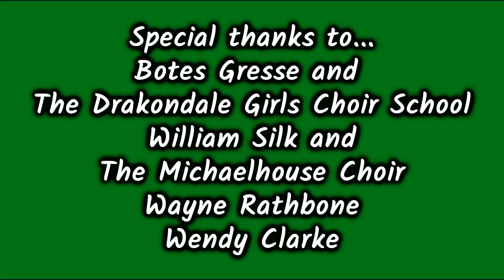HEY BOKKE! Leon Schuster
During the 1995 Rugby World Cup, Leon Schuster’s song HIE KOMMIE BOKKE,  which sold over 350 thousand units, united the country and contributed significantly to the spirit of the event.  And, as we all know, the Bokke went on to win the cup.
Leon is back this year with a new song called HEY BOKKE! written by him and Don Clarke and incorporating an adaption of the popular chorus from the song Hey Baby which is sung in the stadiums by supporters throughout the land.
Leon has made this song specifically as a YouTube Lyric Video for rugby supporters during The Rugby World Cup 2019. He is very clear that it is not a money-making initiative.
Produced by Don Clarke, the song includes two choirs – The Drakondale Girls Choir School and The Michaelhouse School choir.  The membership of both these choirs is entirely representative of the demographics of the New South Africa, which was Leon’s vision from the outset.  He was determined that this song would unite both Springbok fans and all races throughout The Rainbow Nation.

He asks you to please share this song FAR AND WIDE.